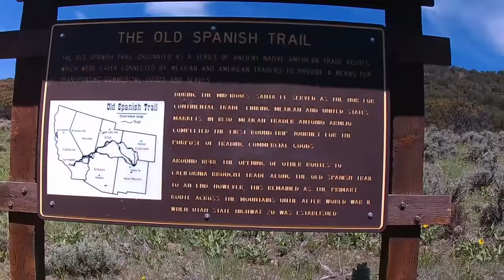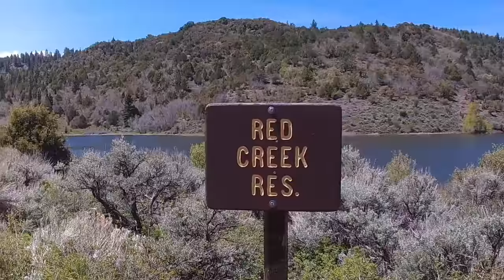Brian Head burn UTV Ride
UTV ride  looking at the Brian head burn of 2017. Turkeys, Antelope, Ipson Creek falls Panguitch Lake, Horse Valley and good friends . From ashes to green live in one year.